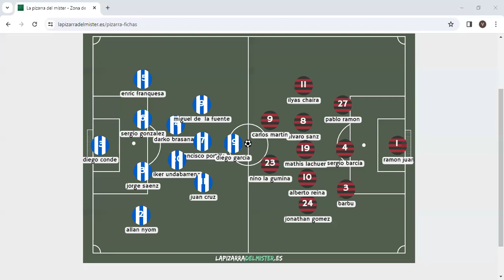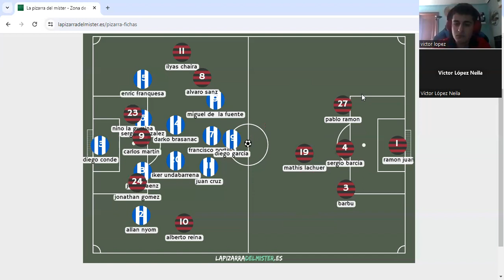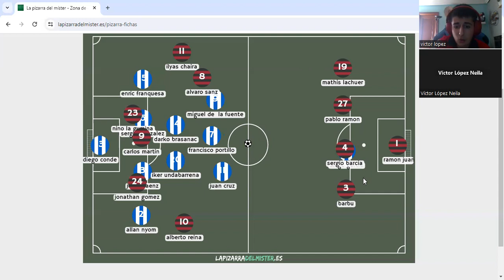analizamos la dura derrota del mirandes ante el Leganes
analisis tactico,claves...
todo aqui en este canal